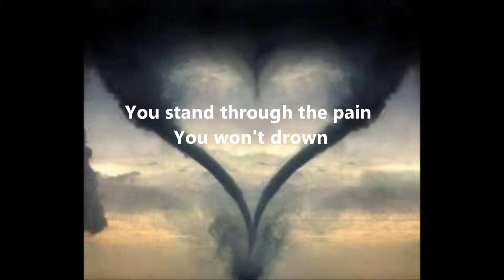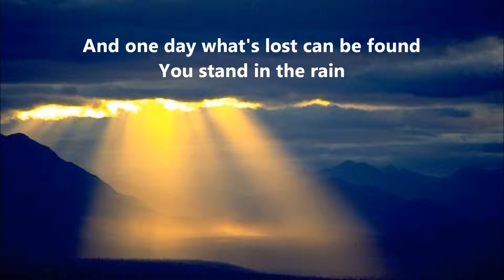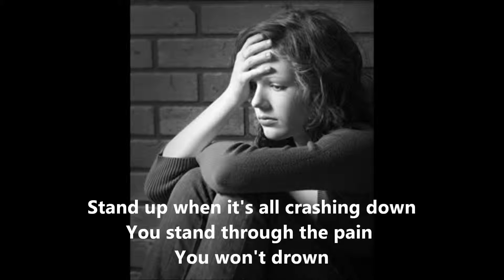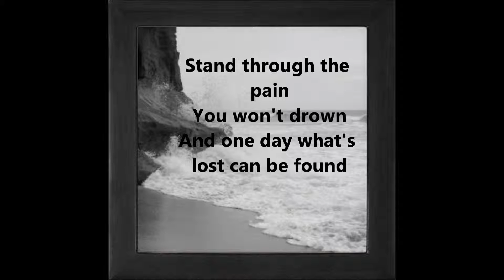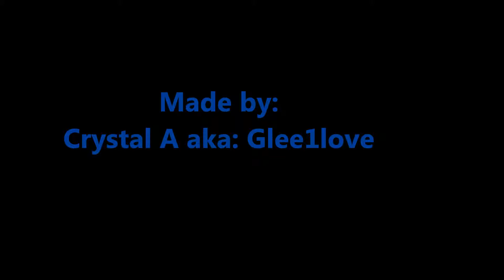Stand in the rain project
Life we have storms that challage us and i just thought of this song .I hope it inspires people